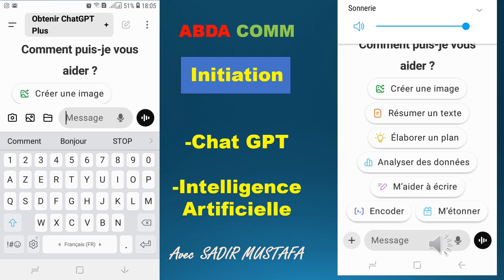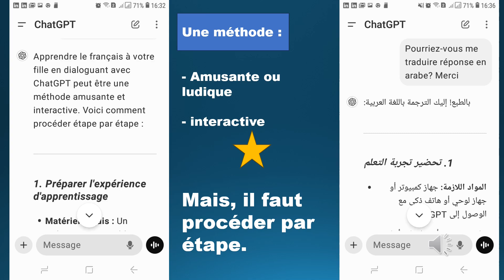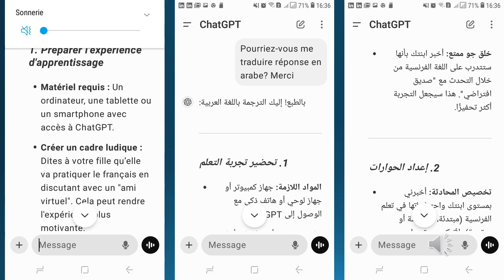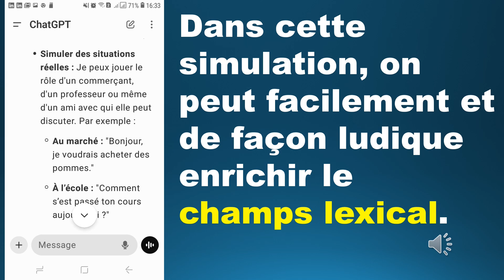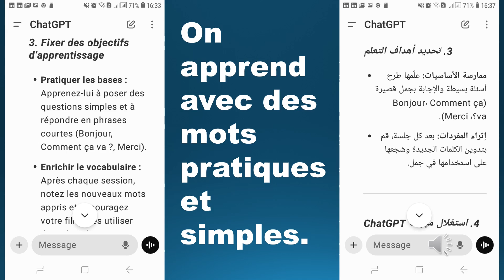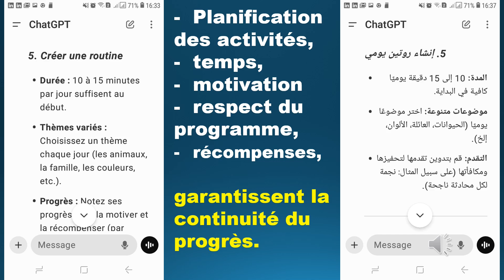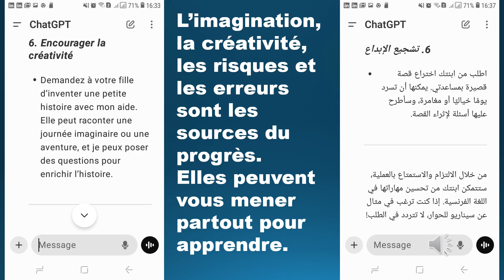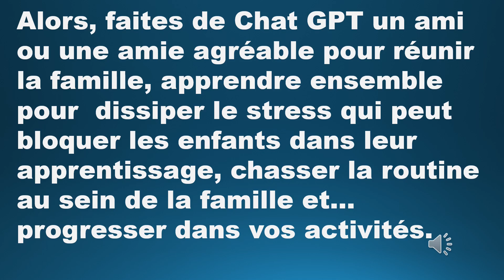ABDA COMM: Intelligence Artificielle; partie 6 " Révisons ensemble ! "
C'est le sixième épisode de la série Intelligence Artificielle. Comment apprendre en famille ? Comment réviser ensemble pour progresser à l'école pour les enfants et bien communiquer au travail pour les parents.

La maîtrise de la langue est fondamentale pour celles et ceux qui désirent exceller en matière de communication. Cette maitrise permet une montée en compétence dans la vie active;grace, notamment, à la formation continue.